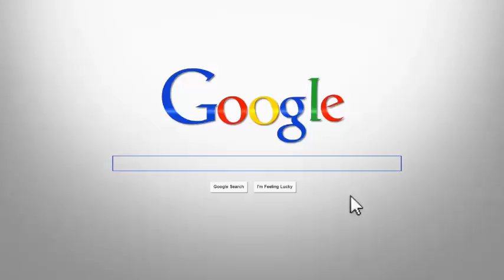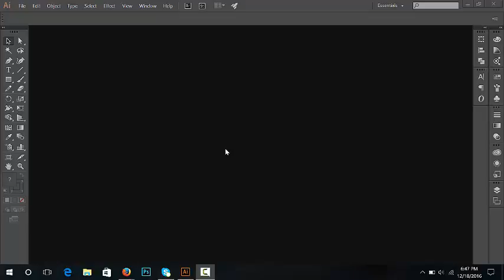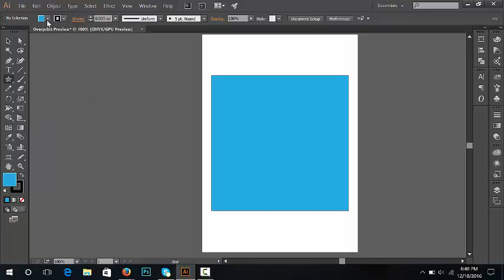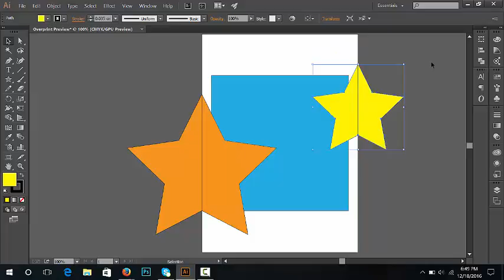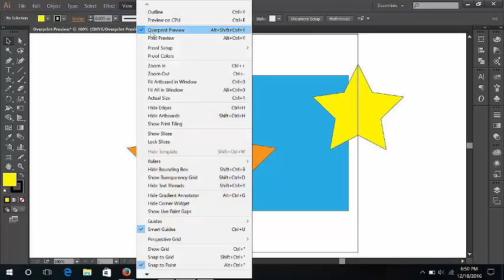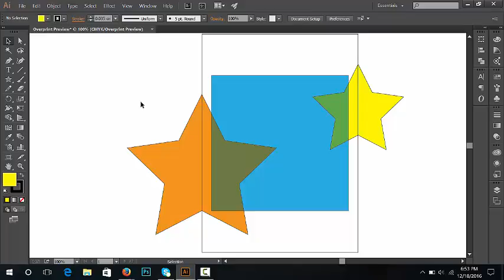Cara Menggunakan Overprint Preview pada Adobe Illustrator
Overprint preview ini adalah salah satu pengaturan yang ada pada adobe illustrator yang dapat membantu memudahkan kita dalam proses pencetakan, untuk melihat hasil warna desain yang telah kita buat.